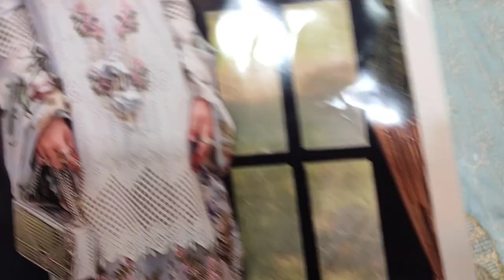The Designers Vs The Design // Festive Chikankari Dress // RP 4500 // Ladies Fashion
SAQAFAT Collection

Stitched Dress

Pakistani designer dresses for